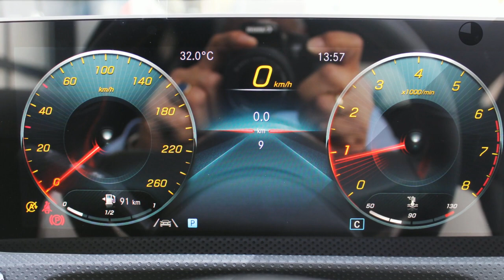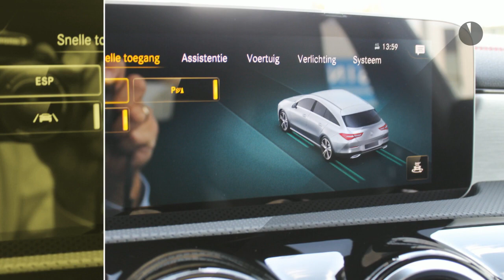Mercedes-Benz CLA-Klasse CLA 180 Shooting Brake Advantage AMG